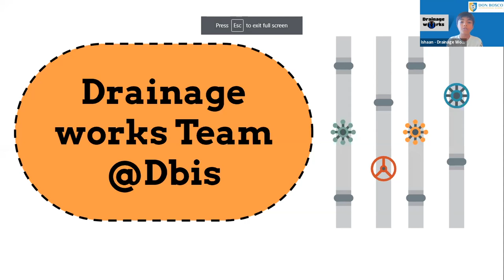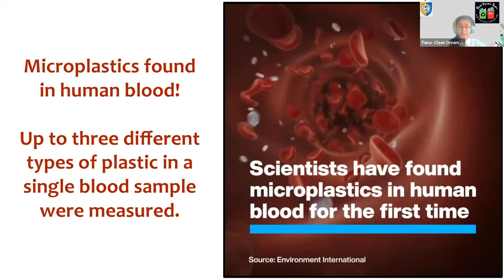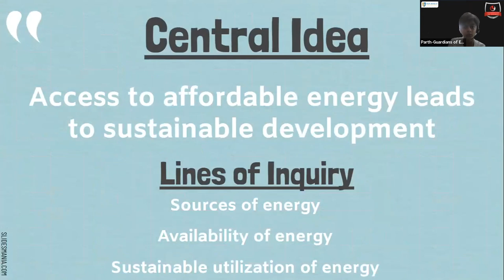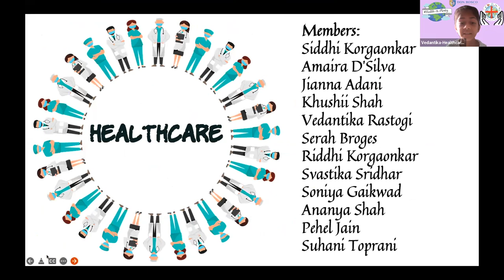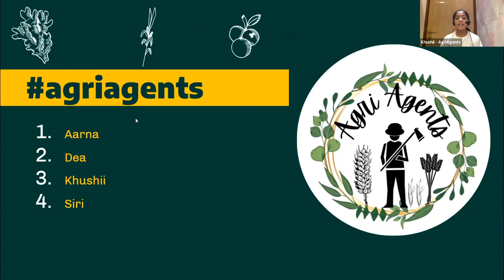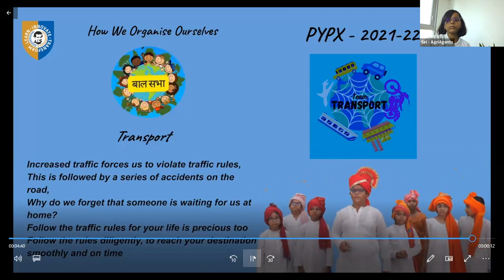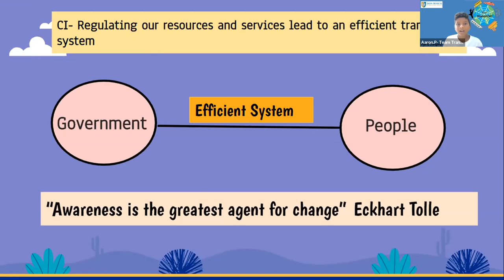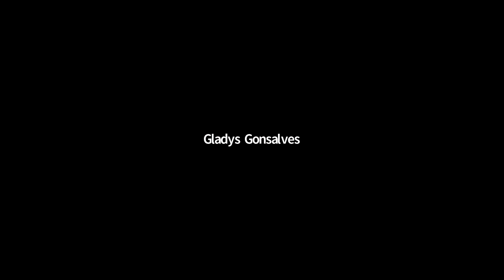PYPX 2022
PYP EXHIBITION